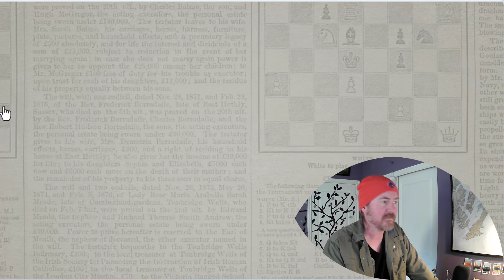Making Moves in a Set of Daily Games - BMCR | Road to 2K (Ep. 2)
Hello fellow Chess enthusiasts! Join me on an exciting journey as we explore the realms of rapid chess on Chess.com! I'm rolling up my sleeves and delving deep to hone my skills, and I'm bringing you along for the ride. Documenting my progress and sharing my thoughts out loud is not only going to keep me on my toes, but it will also add a layer of accountability and careful consideration to each move I make.

In this episode, we're navigating through a series of daily chess games that are always in play. The aim is to slow down, take a breath, and put on our thinking caps. By doing so, I’m optimistic that refining my approach to daily games will translate into improved performance in rapid games!

A huge nod to @chesswithpatrick for sparking the inspiration for this series! After watching this video I was motivated to embark on a similar journey. Let’s make some moves.